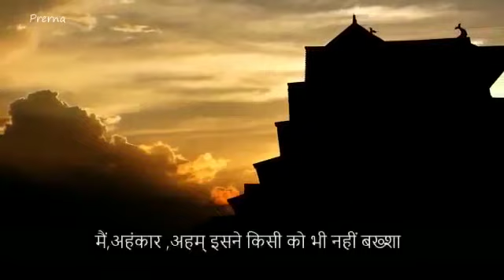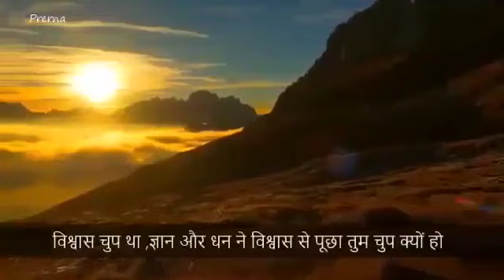Ravan ke ant ka karan (Ahankar)